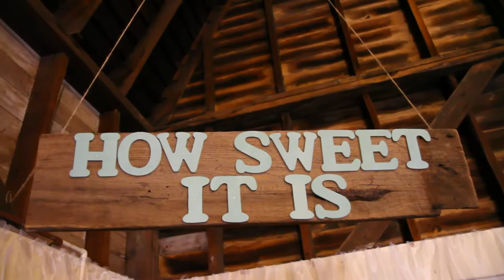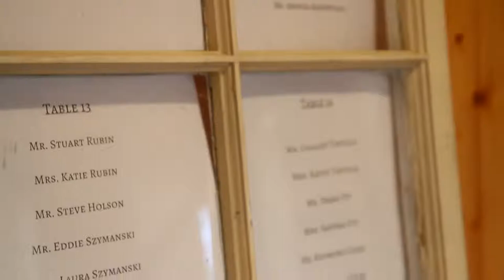Billig Wedding - The Tea Barn at Fair Hill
Nikki and Brian got married at The Tea Barn at Fair Hill on April 11th, 2015